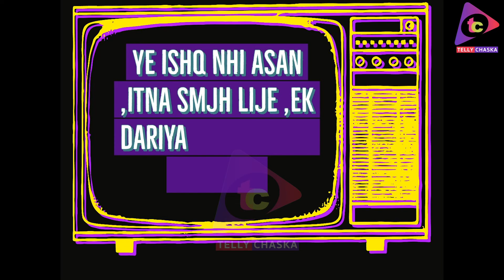Dramebaazi With Ishita Dutta | Thoda Sa Badal Thoda Sa Pani | Kajol